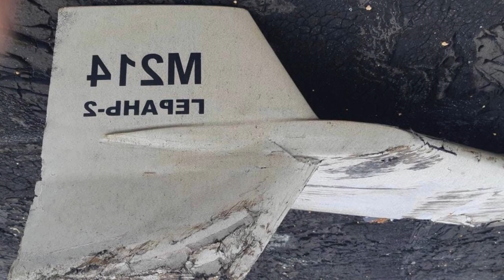росія платила Ірану ЗОЛОТОМ за дрони Shahed-136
USDT: TSJfcHW5UBth2qsR6jYUeGsxJDYYL16YCL

Bitcoin
BTC: 1PYFjXGCBvzyjpbuPRiy1P7DwndWNcTKfG